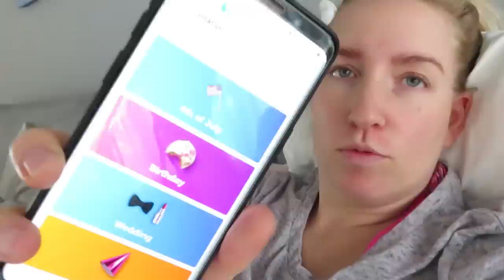Ik ben zo bang voor de operatie! vlog #136 - BlondieBeautyFashion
Het is zover, ik word geopereerd aan mijn rectus diastase, dus mijn buikspieren die uit elkaar staan. Ze doen dit door middel van een buikwandcorrectie. Ik ben erg zenuwachtig voor de operatie maar ik neem jullie mee!

Liefs,
Carien